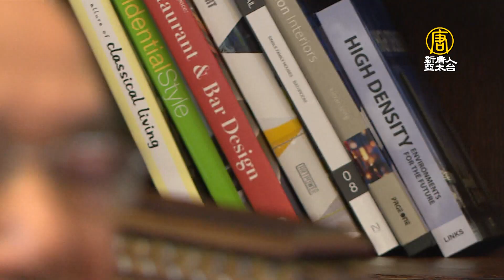水產養殖先行者！林敏極走出虱目魚養殖台灣模式｜虱目魚｜虱目魚養殖｜益生菌｜林敏極｜方秋霖｜徐慶霖【新唐人/NTD】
每年7到11月是虱目魚的產季。不過，近幾年虱目魚產量供過於求，魚價逐年下探。加上今年受疫情影響，外銷受阻，導致虱目魚產地池邊價格，跌了至少25%。面對魚價慘跌，漁民賠本銷售。有生技業者認為，必須先自救才能救人。於是集結各領域專家，打造一條龍的產業鏈模式。獨到的養殖法，獲得嘉義縣虱王爭霸美味組的冠軍。